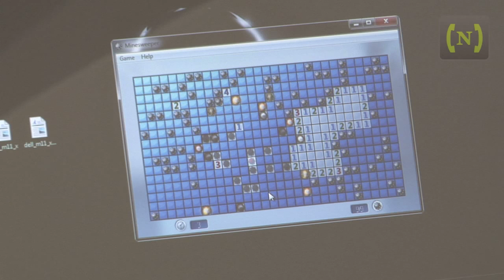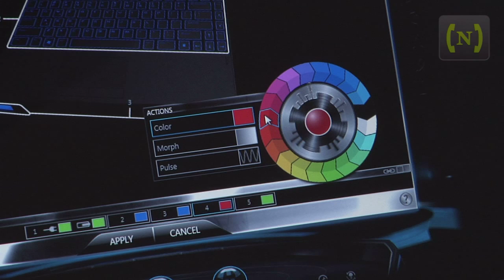Dell Alienware M11x R3 review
Videoreview of the most powerful 11'6 inch notebook from nomobile.ru